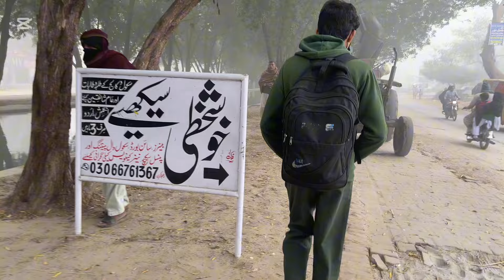Heavy Smog in layyah😱😶‍🌫️| Ali ko School chorny gaay😷